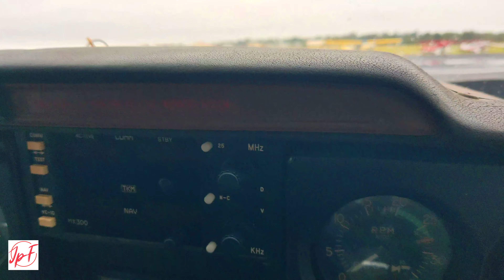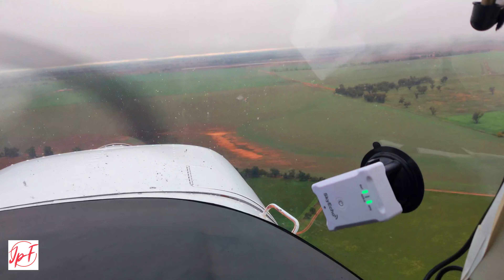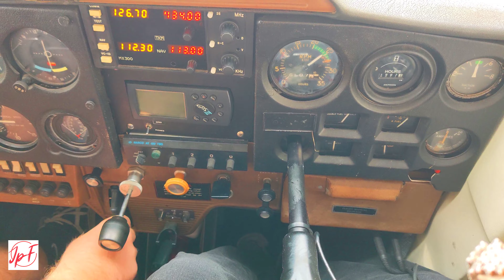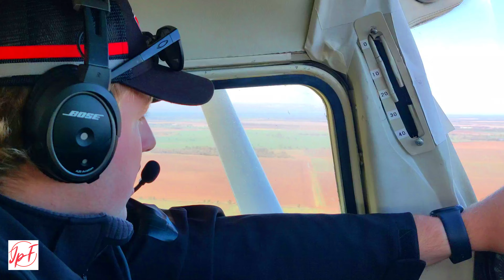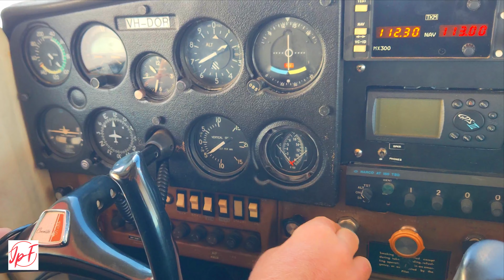Josh Powell-Fussell Plane Flight over Narromine NSW 2024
Come with me, Australian Country Music Singer, Josh Powell-Fussell,  on a light plane flight over the Narromine Shire, June 2024.